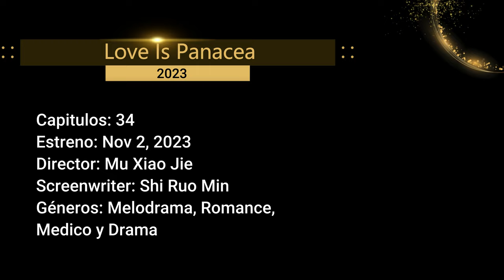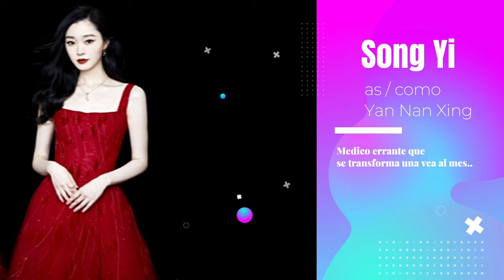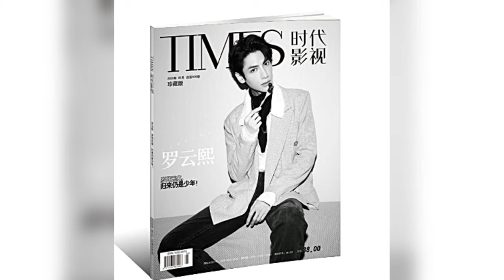LUO YUN XI TOP LISTA DE DRAMAS 2024 💘 DRAMA LIST 2024 / PROXIMOS ESTRENOS SERIES CHINAS EN ESPAÑOL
Leo luo drama list chinos en español y más recomendados estrenos chinos de Luo Yun Xi sus mejores y más populares series tanto modernas como históricos | Top estrenos 2024 | Serie china de época histórica sub en español que incluyen los famosos dramas con Bai Lu y los nuevos dramas chinos 2024. Nuevos dramas chinos históricos. Luo Yunxi | Ashes of Love | Love Sweet

00:00 leo luo drama list
00:32 The Ultimate Ranger
00:49 Fox in the Screen
01:20 Children's Hospital Pediatrician
02:00 Ashes of Love / Cenizas de amor
02:40 Princess Silver
03:30 And the Winner Is Love / Y el ganador es el amor
04:12 Love Is Sweet / El amor es dulce
04:49 Guys With Kids / Chicos con niños
05:18 Broker / Amor curativo
05:50 Lie to Love / La mentira del amor
06:30 Light Chaser Rescue
07:13 Till the End of the Moon / Hasta el fin de la luna
08:07 Love Is Panacea / Amor es panacea
08:39 Follow Your Heart / Sigue a tu corazón
09:34 Shui Long Yin / Water Dragon Song

Top Best series chinas en español de amor

🌟 Sinopsis dramas chinos nuevos 2024 recomendados

:) GRACIAS! NOS VEMOS!